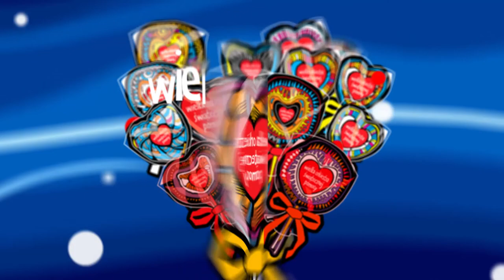Zapraszamy do wysłuchania kilku słów od Jurka Owsiaka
WOŚP Słubice!
@WOŚP Gramy z radością - już 31 stycznia!
Pamiętajcie, że w tym roku ze względu na wszystkie obostrzenia w głównej mierze gramy online!

Akcja SMOKdlaWOŚP